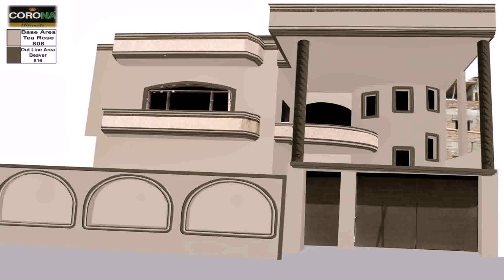Front Wall Design Of House In India (see description)